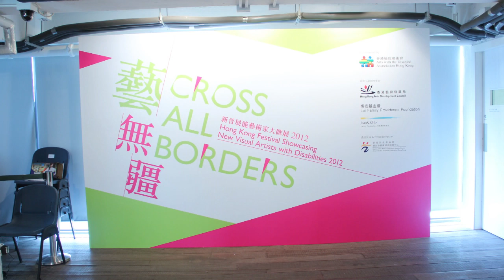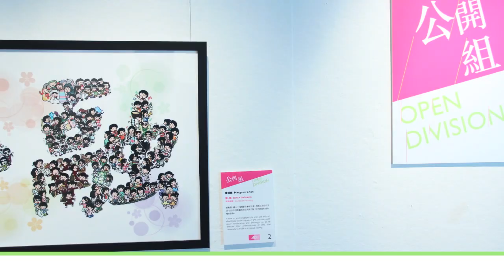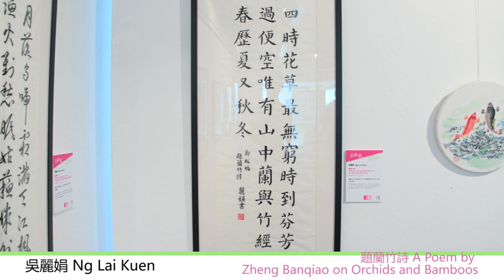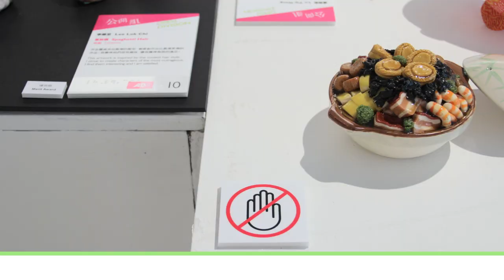「藝無疆：新晉展能藝術家大匯展2012」－ 公開組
歡迎欣賞「藝無疆：新晉展能藝術家大匯展2012」公開組的精彩作品!

今年的展能藝術盛事 －「藝無疆：新晉展能藝術家大匯展2012」得到各界鼎力支援，徵集了850件題材豐富、各具特色的參賽作品！由專業評審選出的100件平面及立體作品於7月展出。

Welcome to the online exhibition of "Cross All Borders: Hong Kong Festival Showcasing New Visual Artists with Disabilities 2012" (Open Divisioin)!

The fascinating event － Cross All Borders: Hong Kong Festival Showcasing New Visual Artists with Disabilities 2012 received overwhelming support with 850 entries in total covering a wide range of subjects in multifarious art forms and with distinctive characteristics. Having passed a scrupulous selection by a professional panel, 100 outstanding 2D and 3D artworks were exhibited and awarded in July.